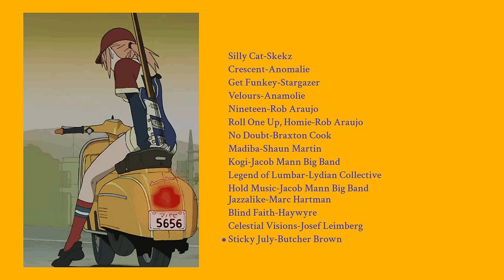Jazztronica/jazz-funk to have a FLCL fever dream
Hey if you like my content it would be great if you could support me by sending me a donation or becoming a member of mine on ko-fi, this helps a lot because my channel is completely unmonetized
0:00 Silly Cat - Sketz
3:54 Crescent - Anomalie
7:08 Get Funkey - Stargazer
10:51 Velours - Anamolie
15:07 Nineteen - Rob Araujo
19:51 Roll One Up, Homie - Rob Araujo
23:16 No Doubt - Braxton Cook
28:31 Madiba - Shaun Martin
34:02 Kogi - Jacob Mann Big Band
37:58 Legend of Lumbar - Lydian Collective
42:51 Hold Music - Jacob Mann Big Band
45:24 Jazzalike - Marc Hartman
49:32 Blind Faith - Haywyre
52:27 Celestial Visions - Josef Leimberg
58:17 Sticky July - Butcher Brown